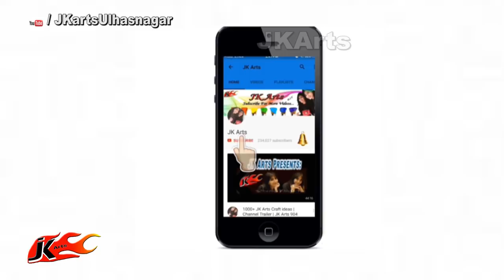Mural Candle Holder - DIY How to make - JK Arts 1453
HAPPY CRAFTING :)